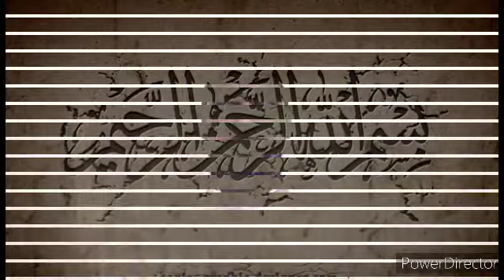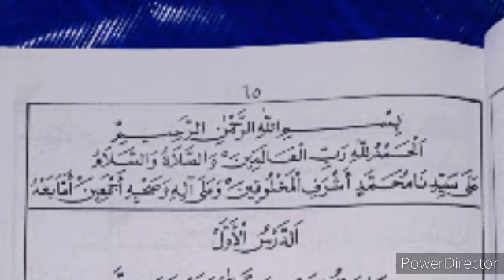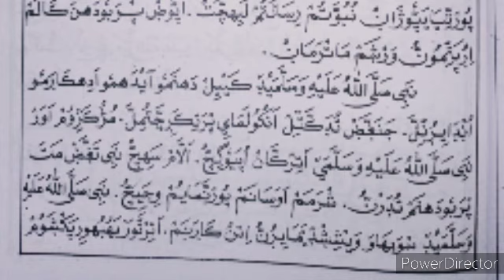Moral Science.Grade.5.Thareekh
2020 July 15